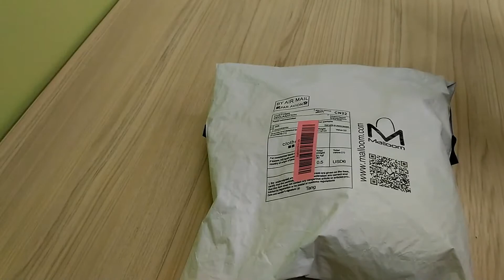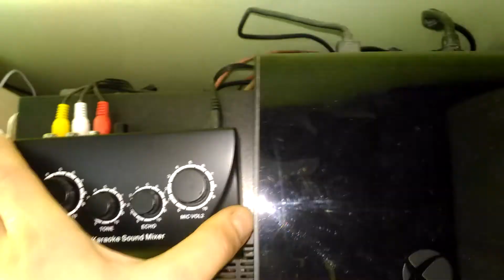Беспроводной микрофон и Караоке Sound Mixer с AliExpress. Распаковка и тестирование.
Ссылки на магазин.
качество микрофона и доступная цена.